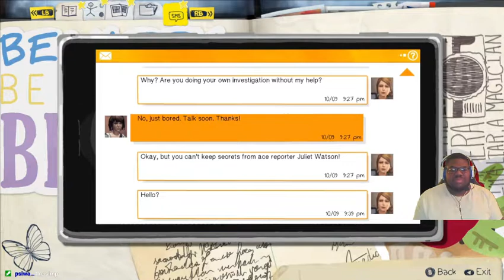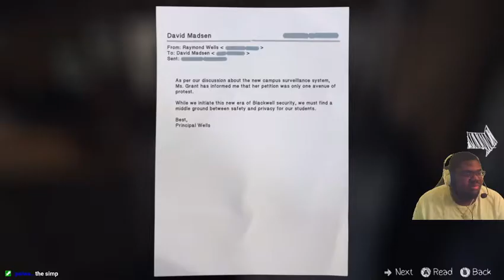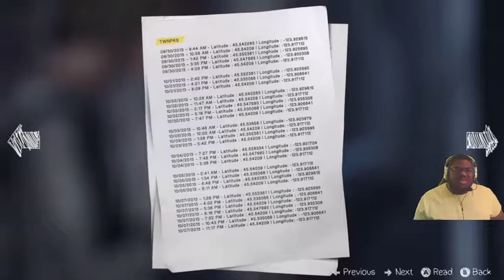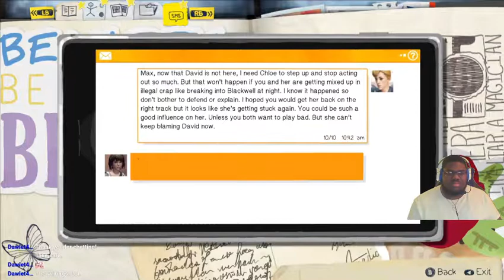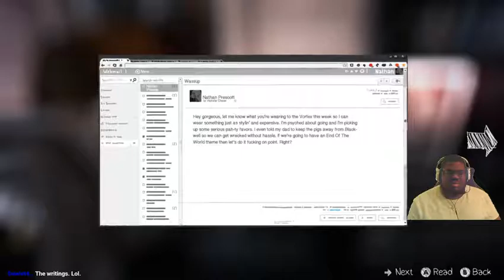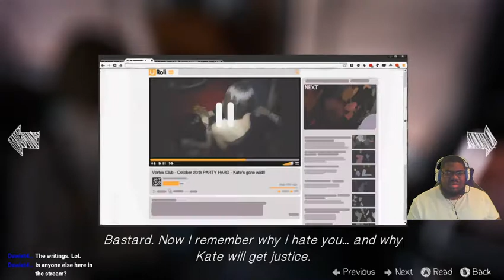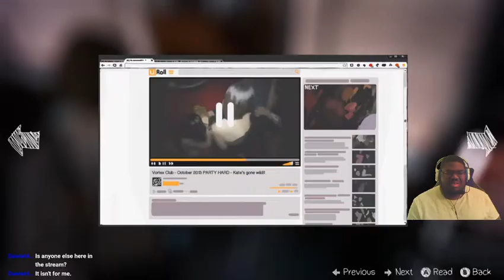LIFE IS STRANGE EPISODE 10